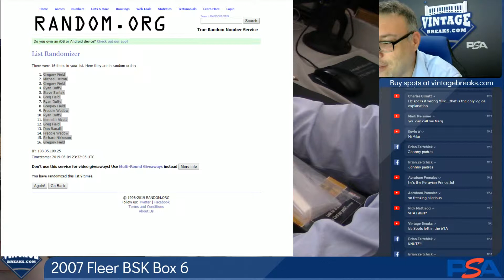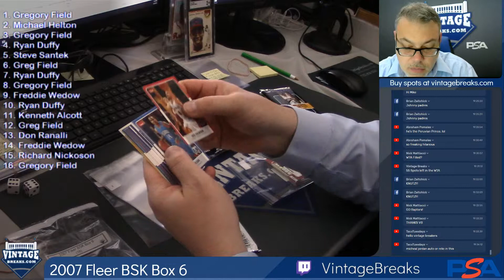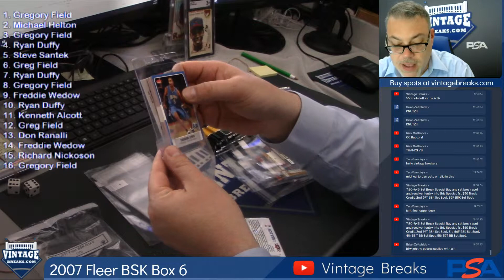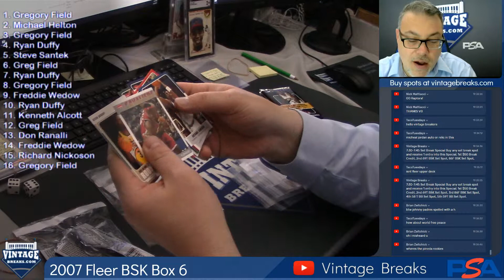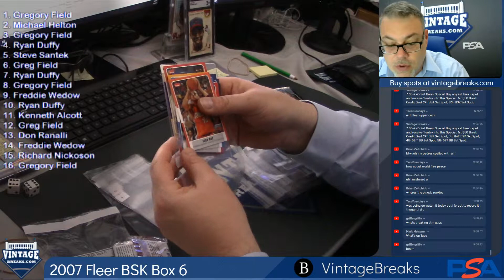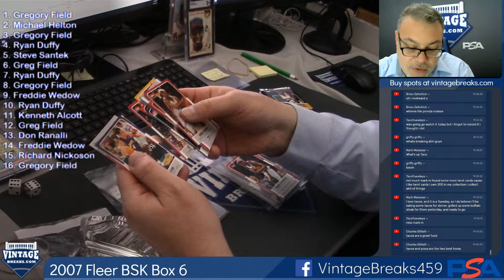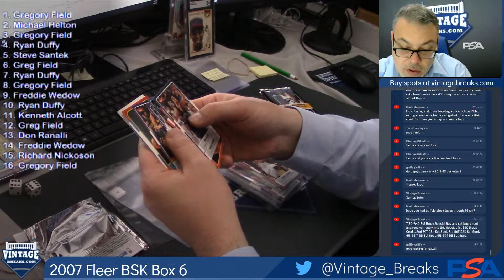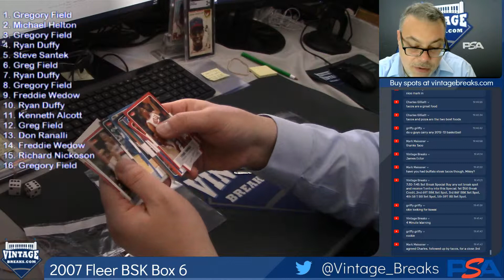06-04-2019 2007 Fleer Basketball Box 6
2007 Fleer Basketball Box 6